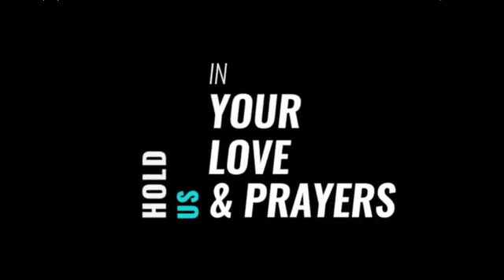इस तरह हम बुरे ख़्यालों से बाहर आ सकते हैं II Br Suraj Premani II